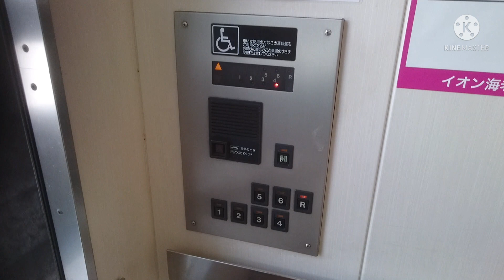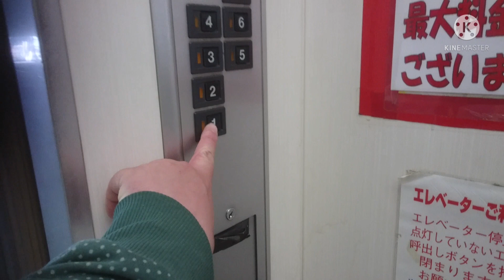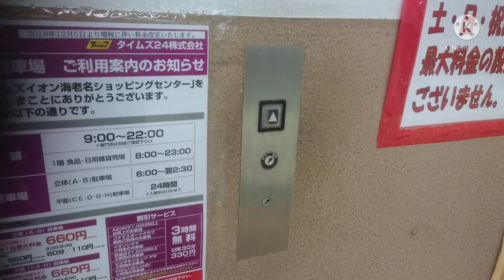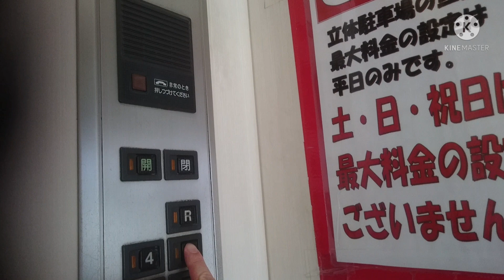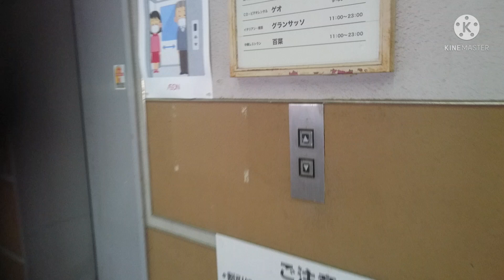日立エレベーター イオン海老名店/立体駐車場 Part1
イオン海老名店の立体駐車場のエレベーター(その１)です。

It is a Hitachi Elevator of AEON EBINA STORE,Ebina City,Kanagawa Pref in Japan.

海老名駅東口、ビナウォークの後方にある、イオンリテール株式会社運営のショッピングセンターで、開店時は「ニチイ海老名店」として営業し、1993年に名称を「海老名サティ」に変更、2011年から「イオン海老名店」として現在に至っています。
立体駐車場は地上6階建てで、エレベーターはこの動画の3基のみ設置です。
日立製で、デフォルトのクオリティ80Ⅱです。全基乗用だが、左側だけは非シースルーとなっており、中央と右側はシースルー仕様となっています。また、車椅子操作盤は中央に設置されてます。
乗り場は、呼びボタンは特注仕様となっており、インジケーターは無くホールランタンだけが設置されています。到着時には良い音出す到着ゴング(チンベル)が鳴動します。

メーカー：日立
機種：ビルエースクオリティ80Ⅱ
駆動方式：ロープ式
運転形式：群管理運転
設置台数：3基
音声案内：×
車椅子操作盤：○(中央のみ)
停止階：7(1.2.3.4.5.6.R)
定員：15名
積載：1000kg
設置年：1993年(平成5年)？
撮影地：神奈川県海老名市　イオン海老名店

Manufacturer:Hitachi
Drive system:Rope type
Mode of operation:Group management operation
Number of installed:3
Announce:×
Wheelchair control panel:○(Center only)
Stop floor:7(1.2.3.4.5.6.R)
Capacity:15
Loading:1000kg
Installation year:1993?